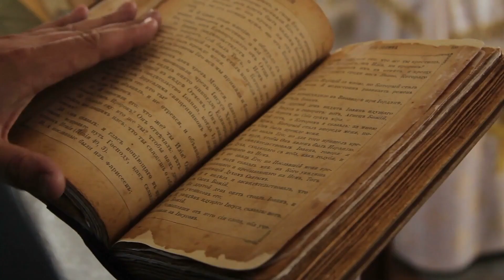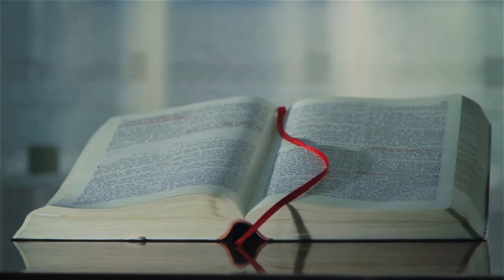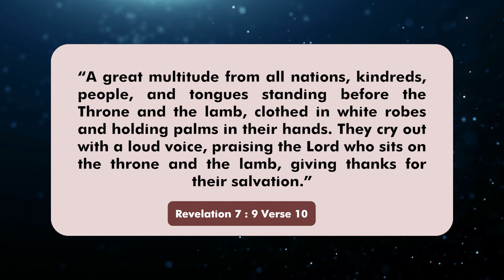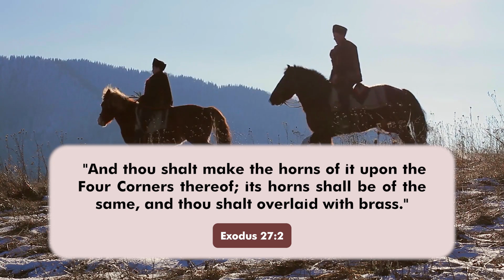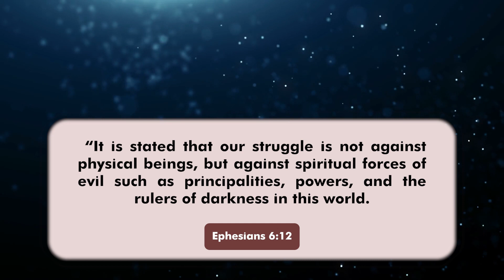TERRIFYING Discovery In The Dried Up Euphrates River!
Have you heard about the recent discovery in the dried-up Euphrates River? Archaeologists made a stunning find when they drained a region formerly known for its crops, revealing the remains of an ancient city. But that's not all - the eerie noises coming from the depths of the river have some wondering if fallen angels are seeking help. The Euphrates River is very important for more than just its history and culture. It also helps decide what happens to people during the Rapture. Are you prepared for the approaching days of salvation?

terrifying discovery in the dried up euphrates river,the euphrates river,dead in euphrates river,rapture sign,the world ends here,this is the end,breaking news,alarm,rapture alarm